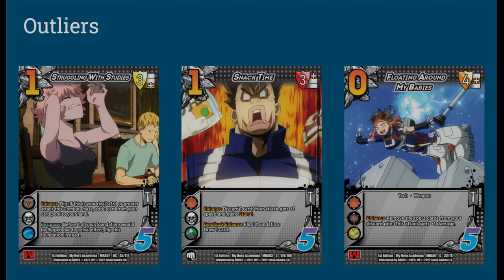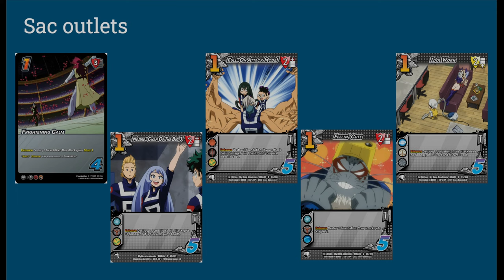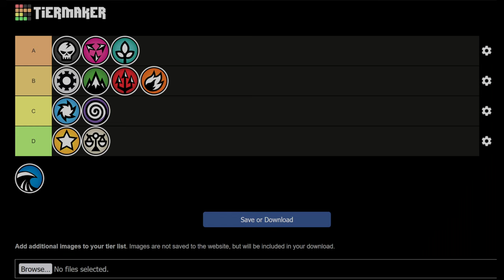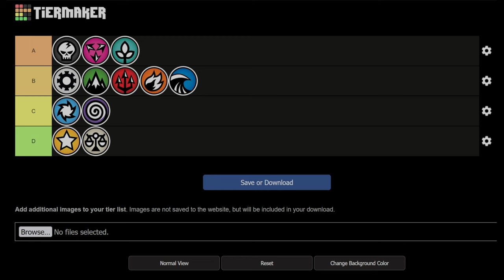UniVersus Spam Tier List for 2024 Rotation!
Looking ahead to the upcoming rotation, feels like one thing we should be thinking about is what the spam landscape is gonna look like now? A lot of decks used MHA01 as their 0-1diff foundation backbone, and now that's gone, so where are we? Doing this in the form of a tier list to help sort things out~

LINKS

Music is from a cool artist named Abstraction that I found on pretzel one day - check out his homepage